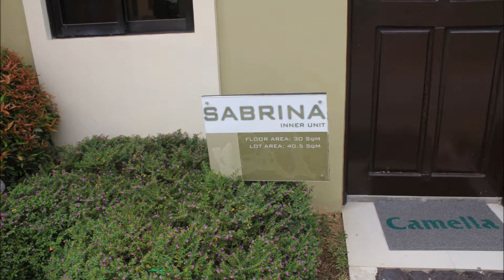House and Home Camella Lessandra House For Sale General Trias Cavite - SABRINA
CAMELLA LESSANDRA HOUSE FOR SAKE GENERAL TRIAS CAVITE - SABRINA

House Model: SABRINA
Village: Camella Lessandra
Address: General Trias Cavite
Type: Bungalow

Lot Area: 40 sqm
Floor Area: 30 sqm
Bedroom: 2
Bathroom: 1

Construction: NON-READY FOR OCCUPANCY
Turn-over Schedule: 4-6 months after complete Downpayment
Financing Accepted: Bank & In-house Financing

SAMPLE COMPUTATION THRU BANK:
Price: 747,385.00
Reservation Fee: 5,000.00
Monthly DP @ 15mos.: 5,894 /mo.
Monthly Amortization @ 20yrs to pay: 6,310 /mo.

Call:
House and Home
Cell Nos:
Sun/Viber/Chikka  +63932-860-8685